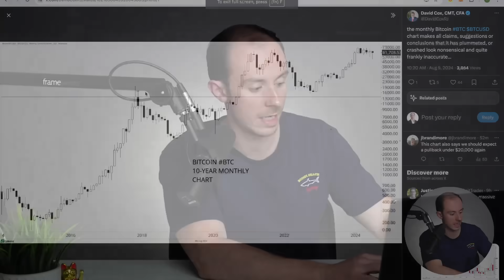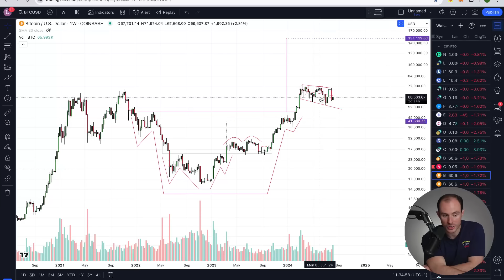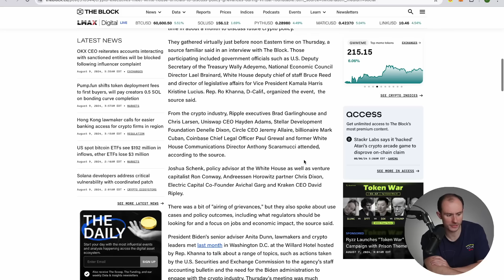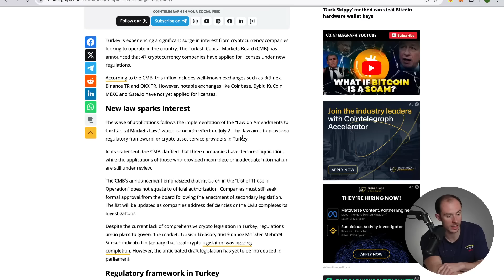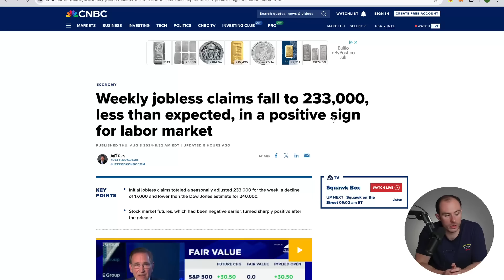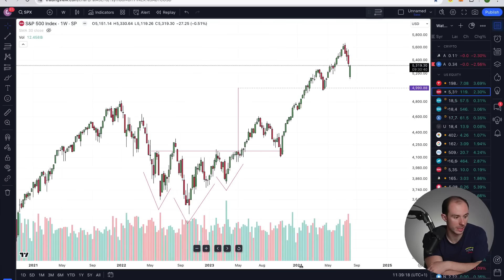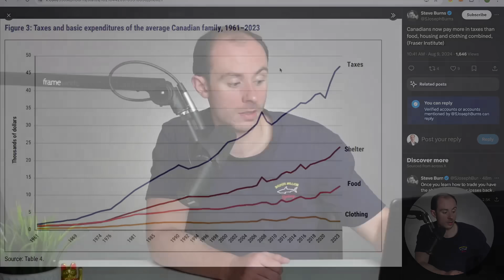Major Market Rally, Will It Last!?! Russia Legalizes Crypto! Crypto Whitehouse Takeover!! Macro News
💎My Portfolio
💎Courses